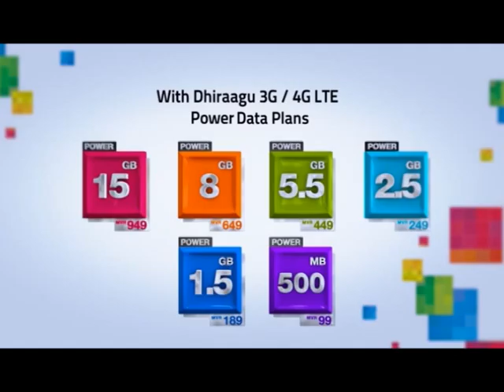Headline News 7th Dec 2015